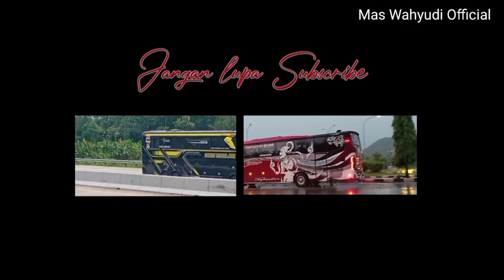KONVOI BUS PREMIUM DI EXIT TOL WELERI||RAME BANGET DI PEREMPATAN ADSENSE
Assalamualaikum wr WB Alhamdulillah bisa Hunting di sini lagi yaitu di exit tol Weleri perempatan adsense Sepesial bus premium ada keseruan apa saja ikuti videonya sampai selesai jangan lupa like komen share dan subscribe channel mas Wahyudi official